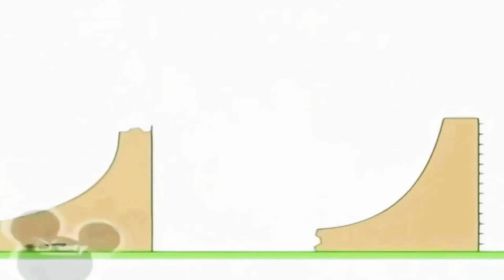5 квітня 2024 р.